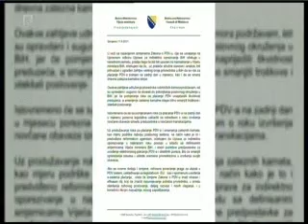Promjene u oblasti naplate PDV a donose olakšanje privrednicima (FTV, Dnevnik, 14.09.2017.)